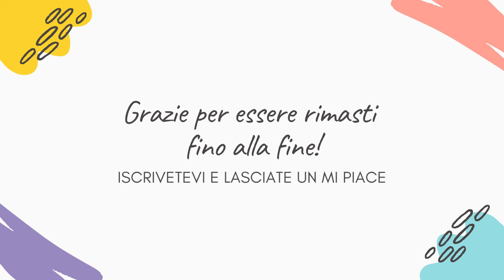ENDLESS LOVE ANTICIPAZIONI 26-27 MARZO - KEMAL TUTTA LA VERITA' SU SUA SORELLA, ZEYNEP NON E'..